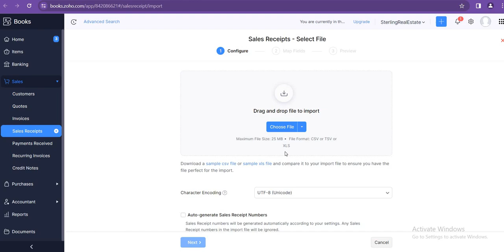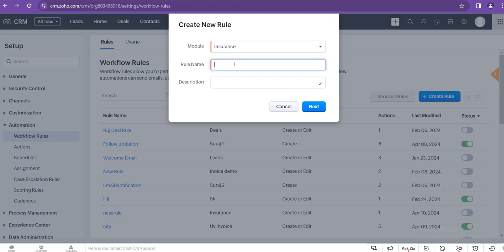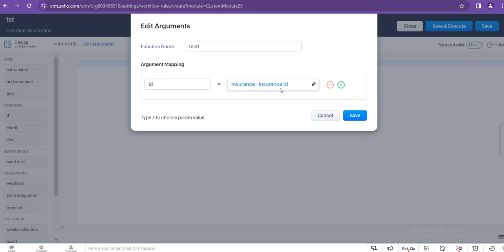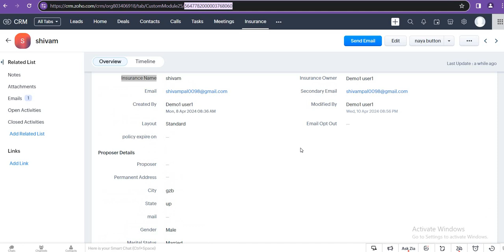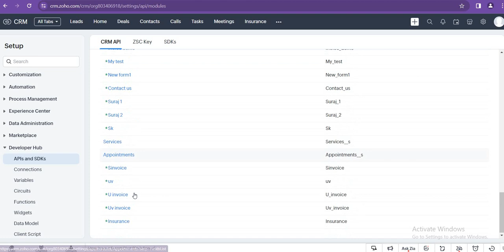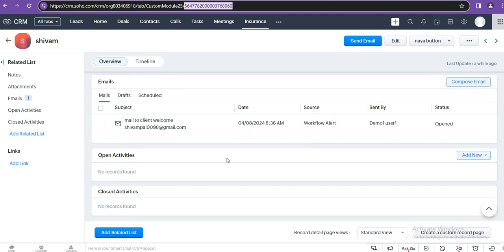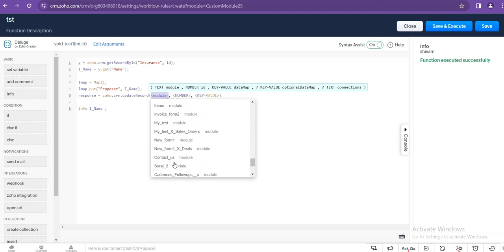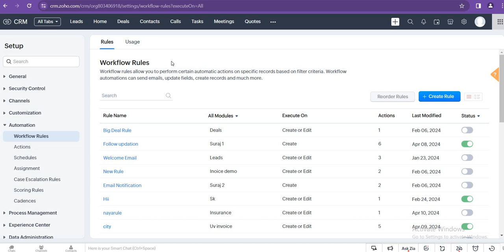Zoho CRM get and put record in Zoho CRM by Function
Overview Zoho CRM

Zoho CRM is a cloud-based customer relationship management platform designed to help businesses of all sizes manage their sales, marketing, customer support, and inventory activities efficiently. It offers a wide range of features including lead and contact management, sales pipeline tracking, email integration, reporting and analytics, and workflow automation. With customizable modules and integration capabilities with other Zoho applications and third-party tools, Zoho CRM provides businesses with a comprehensive solution to streamline their customer-facing processes and enhance productivity. Its user-friendly interface and scalability make it a popular choice for businesses looking to optimize their customer relationship management strategies.

Quueries Solved
Properly Scope Create
How to create work flow in zoho creator | Hide Field | If Else Condition
Zoho Creator
Zoho Expenses
zoho crm
zoho deluge
learn Deluge
Deluge
Function